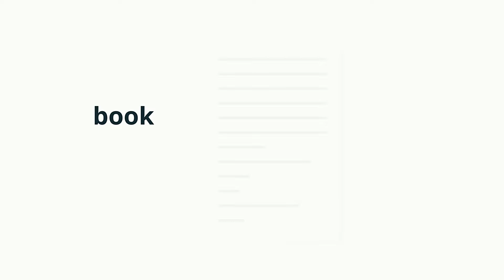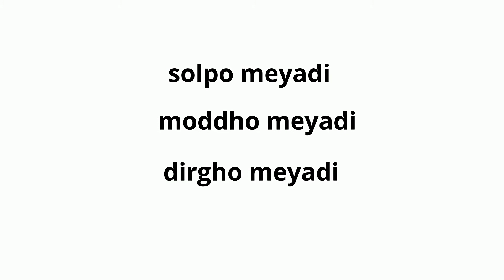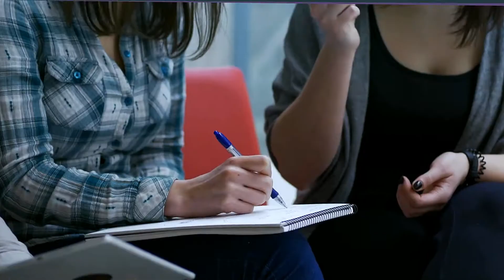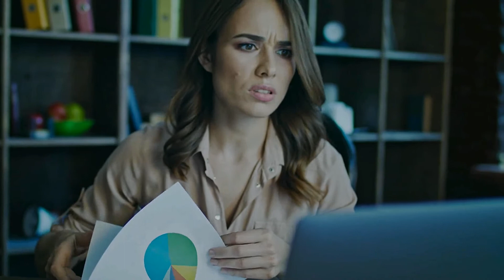অনুপ্রেরণা বা মোটিভেশন কি?–অনুপ্রেরণা বা মোটিভেশন কেন প্রয়োজন? Powerful Bangla Motivational Speech!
# অনুপ্রেরণা ও মোটিভেশন ভিডিও ! সফলতার সুত্র ! Powerful Bangla Motivational Speech !

অনুপ্রেরণা বা মোটিভেশন কি? – অনুপ্রেরণা কেন প্রয়োজন?

অনুপ্রেরণা কি অথবা মোটিভেশন কি ? – এই প্রশ্ন অনেক সময়েই আমাদের মনে জাগে।  অনুপ্রেরণা বা মোটিভেশন নিয়ে একটা ধারণা তো সবারই আছে। কিন্তু নির্দিষ্ট ভাবে অনুপ্রেরণা বা মোটিভেশন কাকে বলে – এই ব্যাপারে অনেকেরই স্পষ্ট ধারণা নেই।

সেই ধারণাকে স্পষ্ট করতেই আজ আমরা জানব, অনুপ্রেরণা বা মোটিভেশন কি, এবং জীবনের যে কোনও বিষয়ে সফল হতে গেলে কেন এটা প্রয়োজন।
হার্ভার্ড ইউনিভার্সিটির লিডারশিপ ও ডিজিটাল মার্কেটিং বিষয়ের অধ্যাপক মারি জোহানসেন অনুপ্রেরণার সংজ্ঞা দিতে গিয়ে বলেছেন, “অনুপ্রেরণা হল সেই আকাঙ্খা বা শক্তি যা মানুষকে কোনওকিছু অর্জন করার জন্য কাজ করার ইচ্ছা বা উ‌ৎসাহ সৃষ্টি করে”

আমাদের ফেছবুক পেজঃ shorturl.at/adnK8